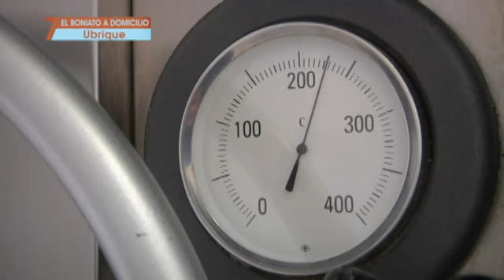10 Razones para ir a Ubrique [Razón 7]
Programa 67: Diez razones para ir a Ubrique